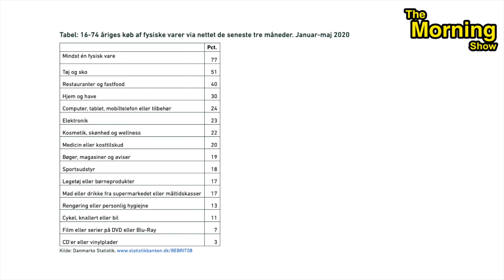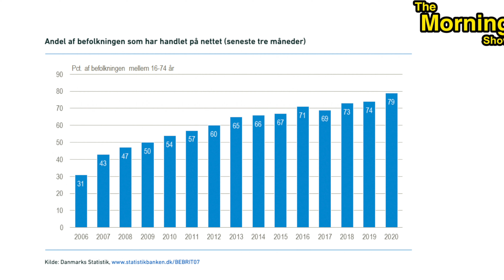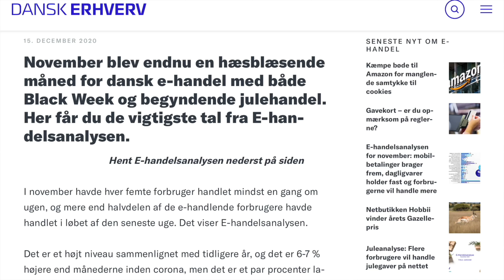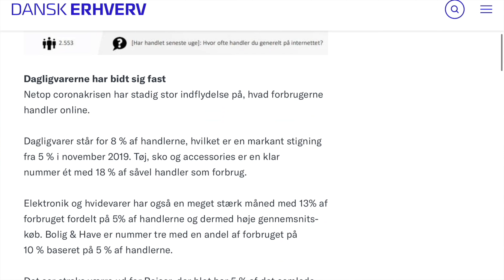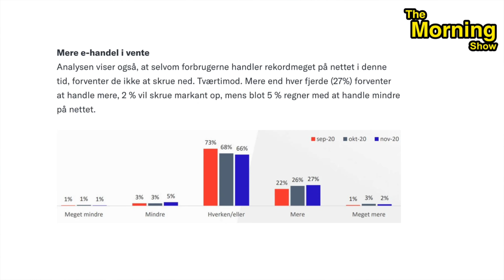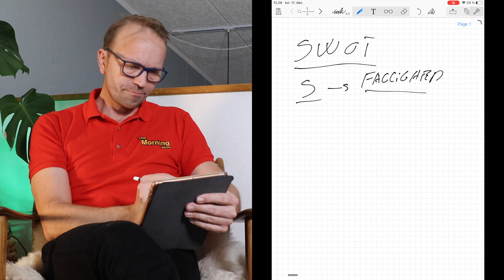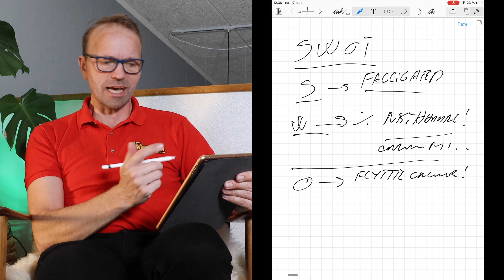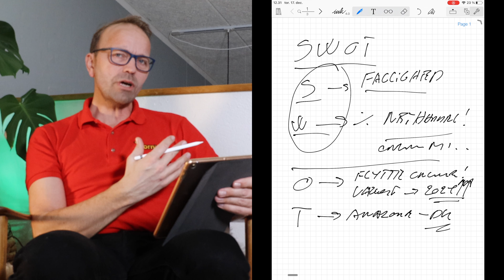Start en webshop - Er der stadig plads til flere webshops i Danmark (Detailsalg)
Er der stadig plads til flere webshops på det danske markedet - Vi dykker ned i talene fra Danmarks statistisk og Dansk Erhverv - Du finder også i denne udsendelse en model på hvordan du kan komme i gang med din egen webshop, og hvad der skal til at komme i sving.

Hvis du gerne vil med på en rejse omkring det at starte et webshop - så vil jeg anbefale denne playliste:

Inhold af dagens udsendelse
0:00 Er det muligt at starte en webshop i 2021
1:20 Konkret afdækning af det danske marked for internethandel
2:48 Hvad siger tallene fra Danmarks  statistik
6:43 Underbygges af salgt i november fra Dansk Erhverv
8:38 Alt pejer i en retning - Start en webshop
9:12 Afdæk dine behov med en SWOT analyse af dig selv
13:50 Skab et hold omkring dig, få afdækket dine behov
15:15 Enestående mulighed for at starte webshop shop
16:05 Spørgsmål og svar